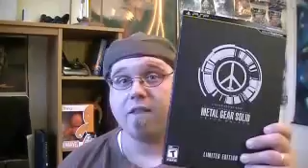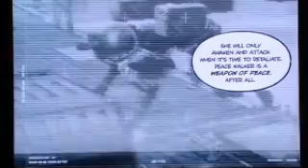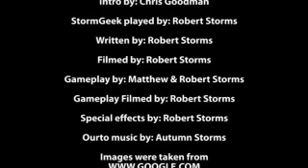Metal Gear Solid: Peace Walker - A Stormsink Review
This is my offical review on Metal Gear Solid: Peace Walker!